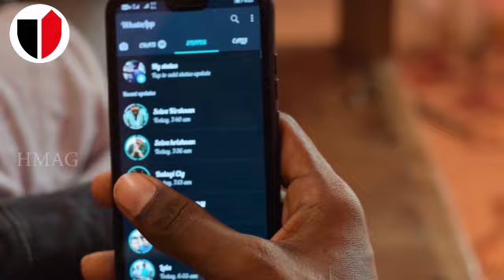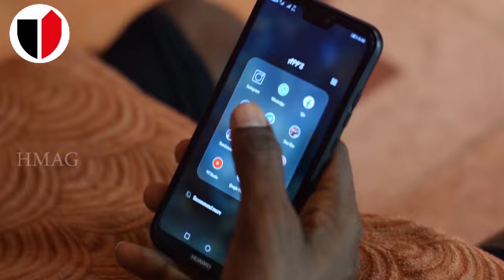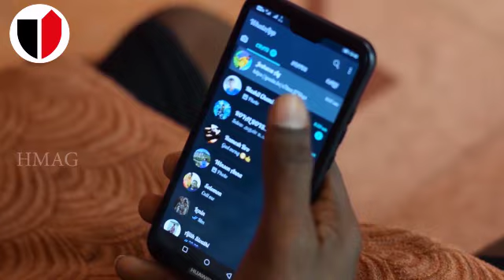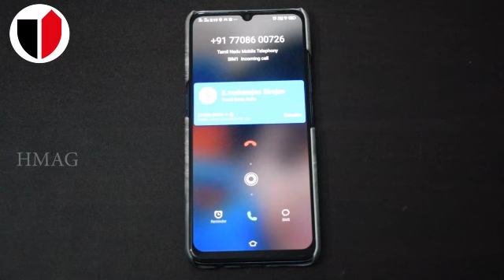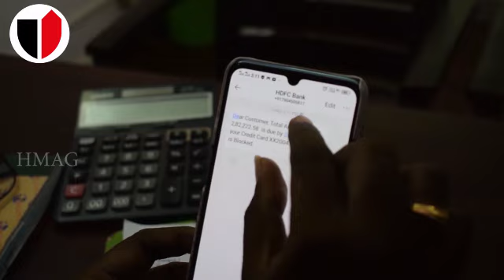Tamil Short film 2020 | Depression in Corona | Lift Up Jesus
Tamil Christian Short film 2020 | Depression in Corona | Lift Up Jesus(LUJ)

Director: Mr. . Maharajan
Co- Director: Bro. Lenin
Cast:
 Bro. Arputharaj,
 Bro. Allwin,
 Bro. Yakob,
 Bro.Melvin,
 Sis. Catherine
Camera: Bro. Stephen & Samuel raj
Editing: Bro. Stephen & Samuel raj
Production: HMAG
Released By: LIft Up Jesus